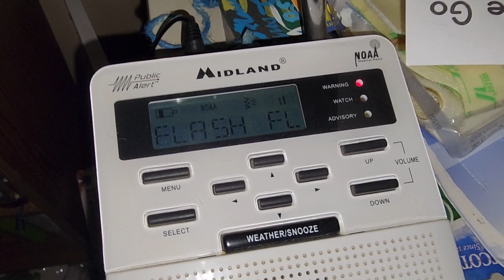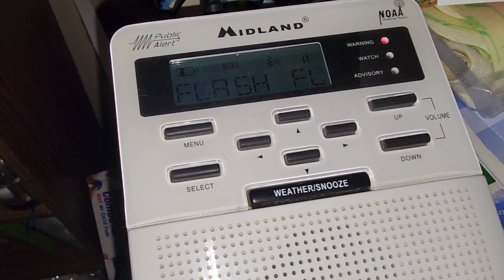Flash Flood Warning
My PC specs:
Intel Core i5 9th Gen Processor 2.40 GHZ
256 GB SSD
2TB SSD Drive (Added)
16 GB RAM (Originally 8 GB)